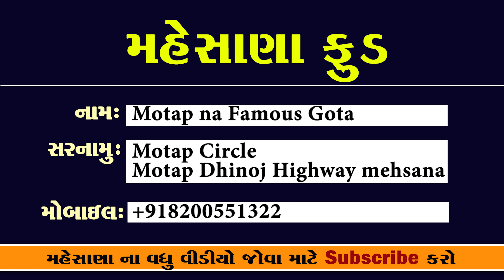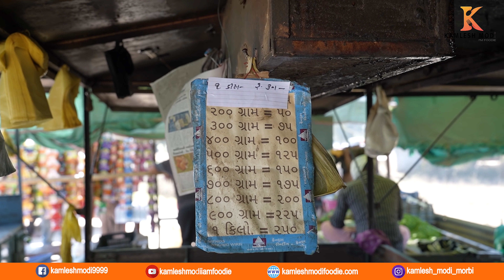બે પાણી ભાજી ધોઈ પછી ગોટા બનાવે મોટપ ના ગોટા ખાઈ ખુશ થઇ જાસો Motap na Gota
☑️Price: 30
☑️Addresh: Motap chokadi, Sabaramati CNG Pump Ni Same, Mehsana
કમલેશ મોદી
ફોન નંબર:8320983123